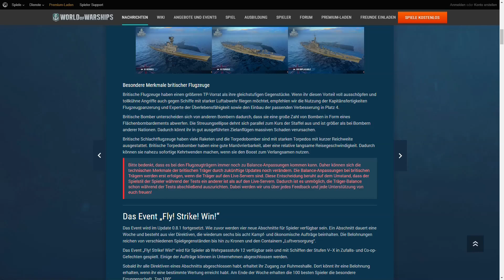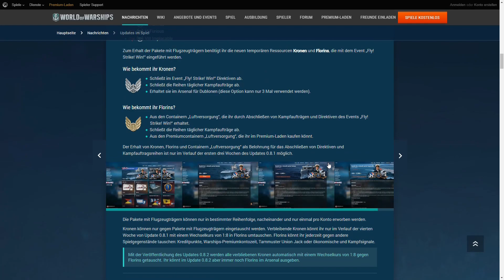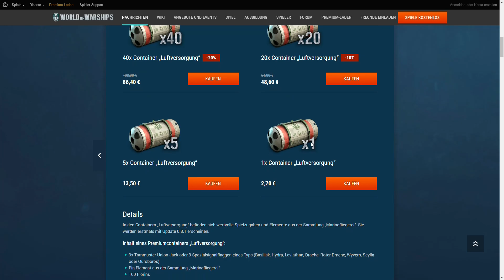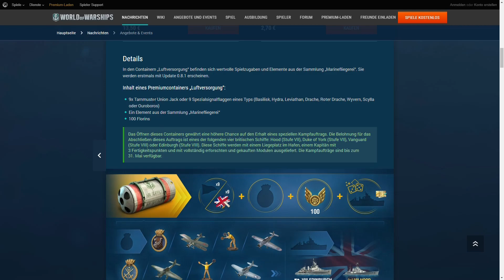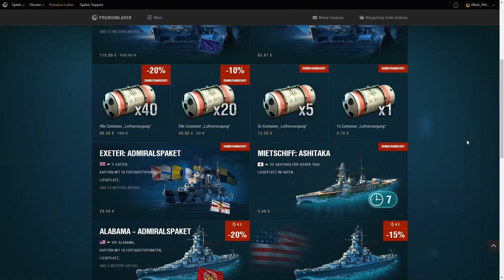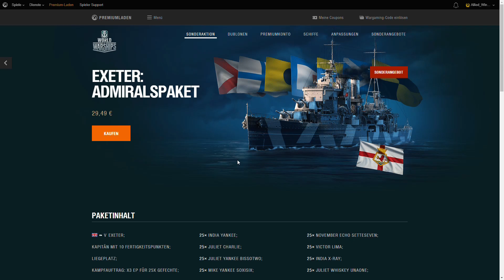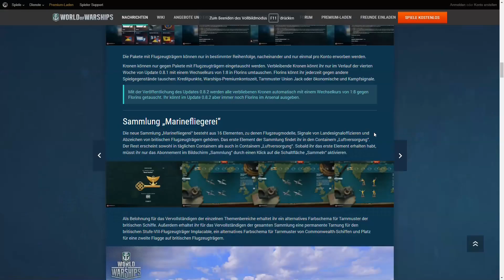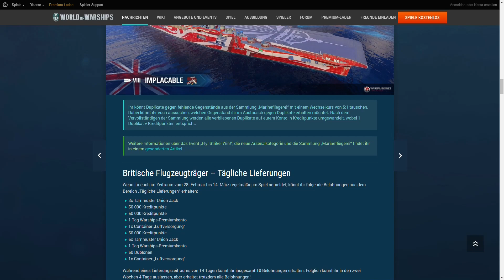Events Erklärt: Fly! Strike! Win! - Die Britischen Flugzeugträger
In dieser Episode erkläre ich euch alles wissenswerte rund um das Royal Navy Flugzeugträger Event bei dem ihr euch unter anderem Stufe 4 und Stufe 6 der britischen Träger erspielen könnt.

EDIT: Nun gibt es auch noch eine Übersicht im deutschen Forum (wem das einfacher fällt)

ACHTUNG: Die in diesem Video gezeigten Premiumcontainer habe ich selbst bezahlt! Sie wurden nicht von Wargaming oder Dritten zur Verfügung gestellt